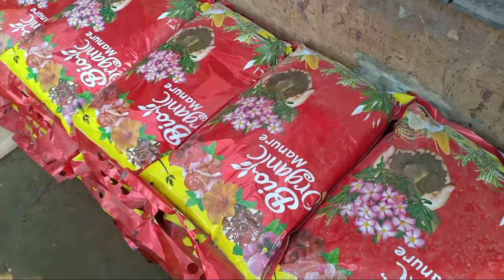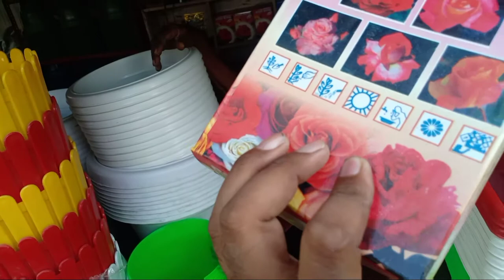सबसे सस्ते गमले। 10 ,20 ,50 70 rupaye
नजफगढ़ रोड पर शिव राम पार्क कॉलोनी।